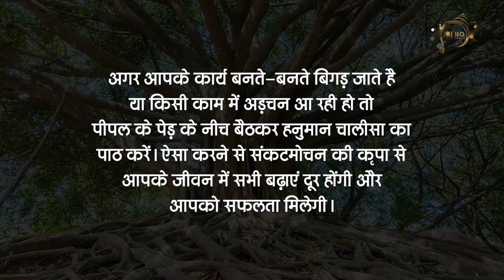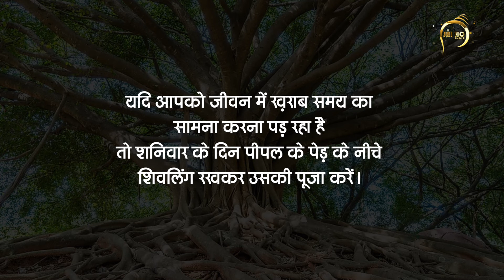shanivar ko karle peepal ke ye upay|| शनिवार को करें पीपल के पेड़ के ये उपाय || Jai ho app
☀ Gurus

🔔 BHAJAN

🔔 AARTI

🕉 MANTRAS

→ Gayatri Mantra
→ Maha Mrityunjaya Mantra
→ Shanti Mantra
→ Durga Mantra
→ Vishnu Mantra
→ Ganesh Mantra
→ Hanuman Beej Mantra
→ Krishna Mantra
→ Rama Mantra
→ Kuber Mantra
→ Mahalakshmi Mantra
→ Mahakali Mantra
→ Narayan Mantra
→ Om Mantra
→ Radhe Krishna Mantra
→ Saraswati Mantra

📚 RELIGIOUS KNOWLEDGE

→ Shivratri
→ Karwa Chauth
→ Pradosh Vrat
→ Ekadashi Vrat
→ Ganesh Chaturthi
→ Janmashtami
→ Mahashivaratri
→ Gopashtami etc.

☀ Rashifal, Horoscope